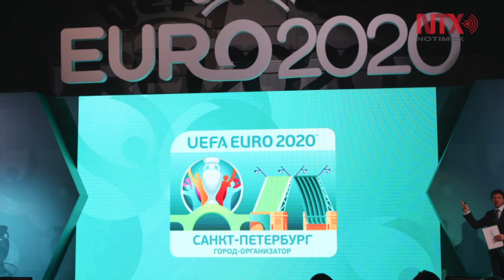San Petersburgo presenta logo oficial para Eurocopa 2020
El esloveno Aleksander Ceferin, presidente de la Unión de Asociaciones Europeas de Futbol (UEFA), encabezó la ceremonia en la que San Petersburgo, Rusia, develó su logo oficial para la Eurocopa 2020